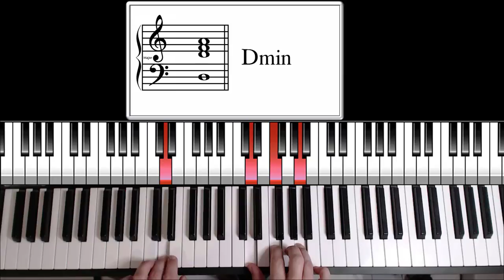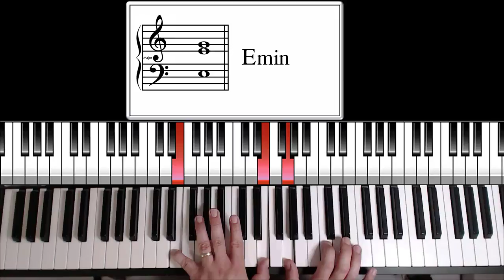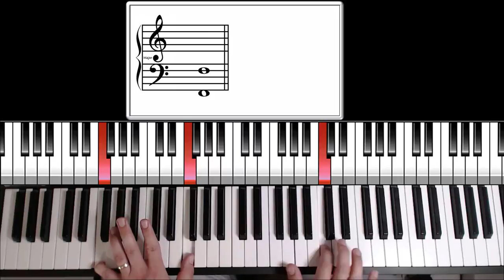Accompagner au piano avec 2 notes passe partout - Les accords piano qui sonnent 7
Dans cette nouvelle vidéo "Les accords piano qui sonnent" numéro 7, nous allons continuer avec le concept des notes passe partout et nous allons tenter d'accompagner au piano une suite d'accords avec seulement 2 notes passe partout. Ce plan sonne moderne et pourra être adapté dans différents styles.